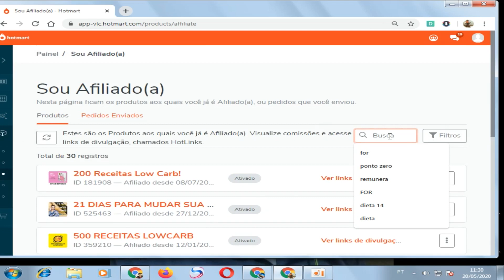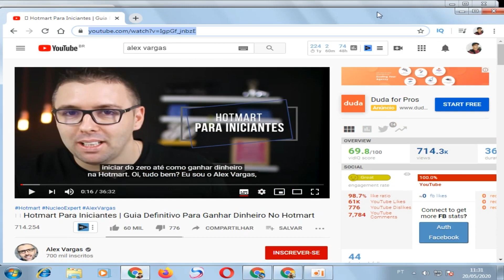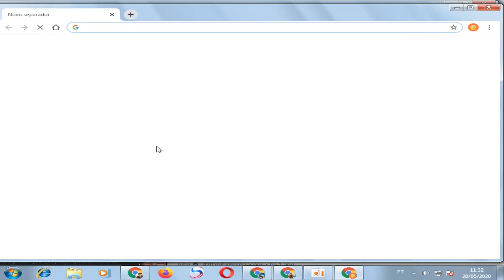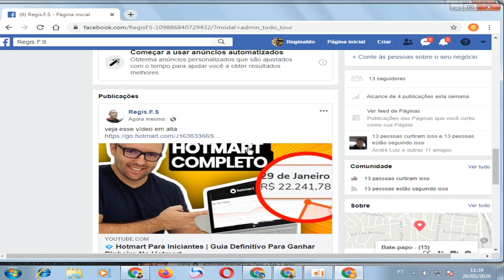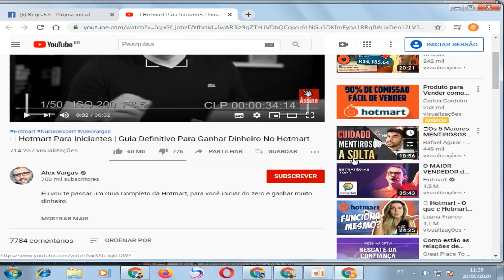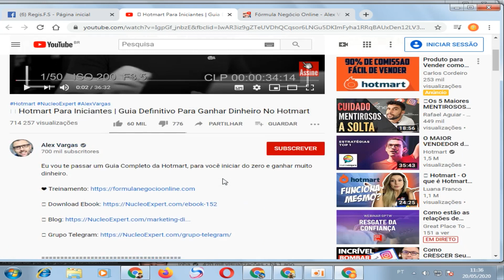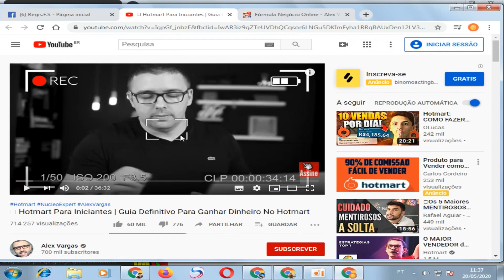Vender como afiliado no youtube sem produzir vídeo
Você vai aprender  usar uma ferramenta disponível na Hotmart
que vai fazer você vender no youtube sem produzir vídeo, assista esse vídeo até o final e veja como o caminho do marketing digital pode ser fácil se você
estudar e aprender a usar  todas ferramentas disponíveis.
Então aprenda de uma vez por todas a vender como afiliado no youtube sem produzir vídeo

➡ Ebook Grátis com o Passo a Passo de Como aumentar seu tráfego